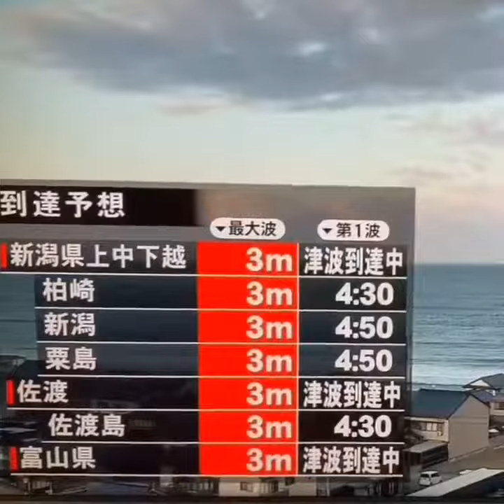Earthquake in Japan(5)